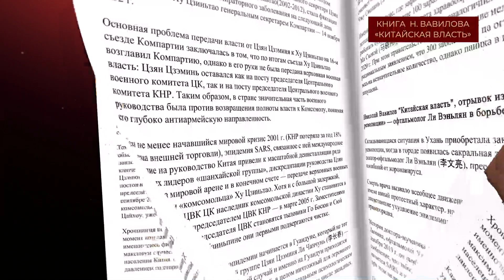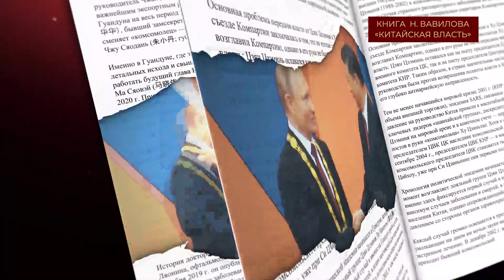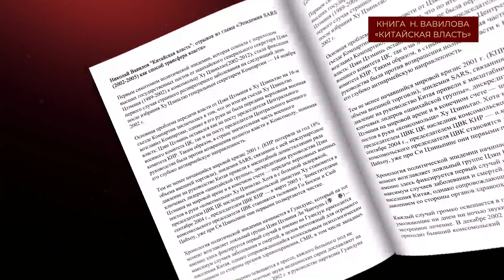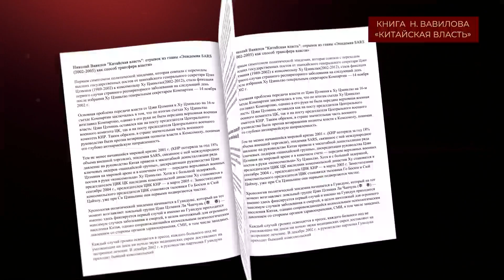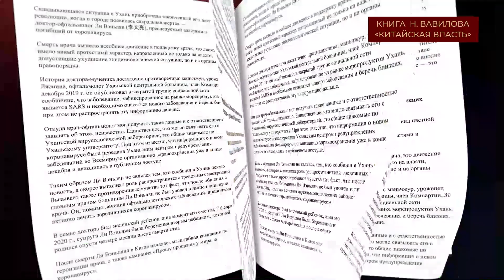Возродить империю - уроки истории Китая для России, китаевед Николай Вавилов